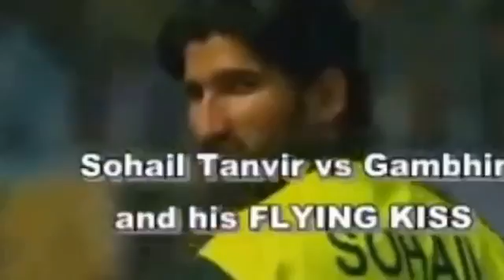🏏 BEST ANGRY CRICKET MOMENTS India of all times 😈 🏏